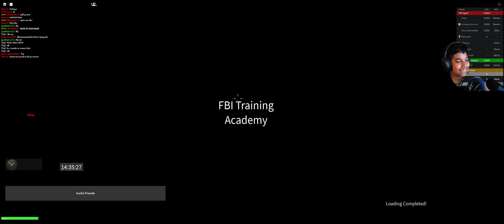Roblox FBI Academy - Playing Around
I'm back to playing Roblox FBI Academy.  I don't know why, but I gravitate towards this game after being away for a while.  It was calling my name.